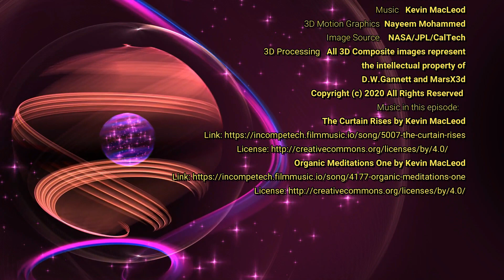THE EVIDENCE Episode #56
EXPERIENCE THE EXTRA DIMENSION IN CUTTING-EDGE ANOMALIES!

WANNA LEARN X3D?  IT’S EASY!  Here’s how

Just can’t do it?  No worries - you can still view ‘em as 20th century phlat images.

  Submission Guidelines:  Send a snapshot and original link please

Remember:  "If you can't believe your own eyes, what CAN you believe?"

Thanks - Dave

MarsX3D

LINKS:
“Downed Antenna” by MarsX3D
Curiosity Sol 710 MastCam

“Squiggles” by MarsX3D
Curiosity Sol 1284 MastCam

“Hangin’ D” Terry Burnett by MarsX3D
Curiosity Sol 2750 MastCam

“Buried Cube” by MarsX3D
Opportunity Sol 3929 PanCam